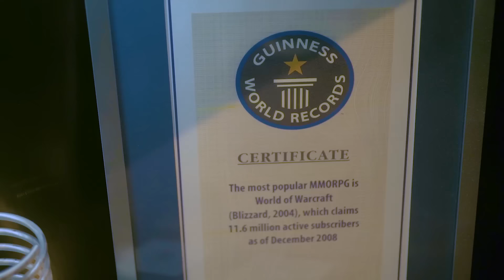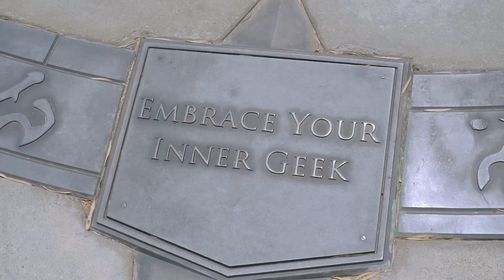194/ CONHECENDO A BLIZZARD NA CALIFÓRINA !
★ A Blizzard me convidou pra conhecer a sede deles em Irvine, California :)

►pyonglee